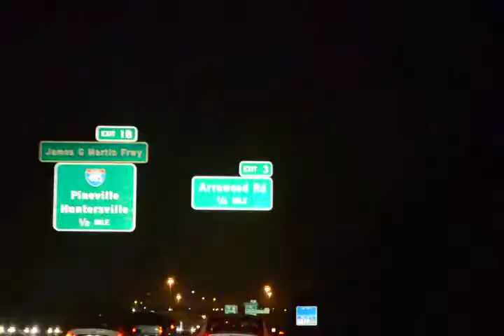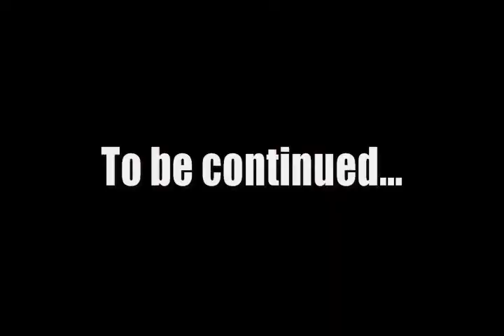**BoneHard TV** a Night with TYME part 1 (It's a Shame)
BoneHard TV spent A night with Dangerous Entertainment and it's Franchise player Sho-Tyme on labor day weekend and this is some of what happened...